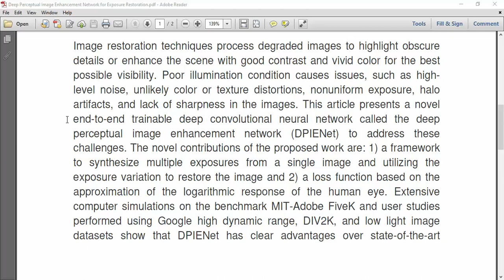Deep Perceptual Image Enhancement Network for Exposure Restoration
IEEE PROJECTS 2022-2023 TITLE LIST

Python=5500/-
Mininet=7000/-
Dot Net Project =3000/-
Java Project=3000/-

* Complete Source Code
* Complete Documentation
* Complete Presentation Slides
* Flow Diagram
* Database File
* Screenshots
* Execution Procedure
* Video Tutorials
* Supporting Softwares

Support Specialization
* 24/7 Support
* Ticketing System
* Voice Conference
* Video On Demand
* Remote Connectivity
* Document Customization